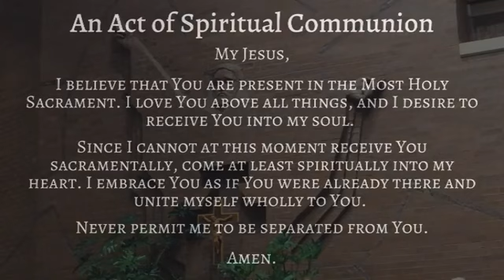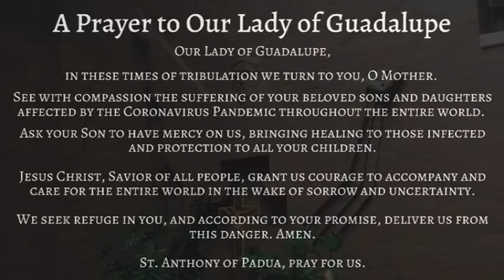Monday, August 24, 2020-21st Week in Ordinary Time